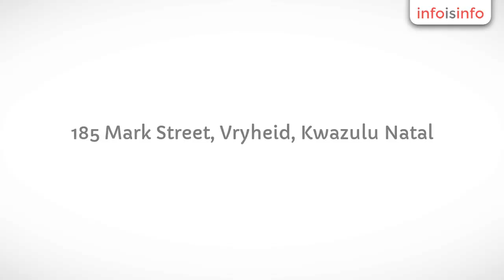Online Shopping in Vryheid - KT Shop - InfoIsInfo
KT Shop, Online Shopping in Vryheid.

We would like to introduce you to the KT Shop – your supplier of good quality household products and chemicals at good prices.

Our aim is to supply you, our customer, with consistent quality cleaning products at good prices. Our range of products caters to everyone from private households, the hospitality industry and businesses.

We are giving every client a price saving as bonus on quality products, knowing that every customer will return on a needed or monthly basis. We also provide products at wholesale prices.

We manufacture most of our cleaning products locally, therefore saving you money by eliminating the middle-man and other hidden costs. We manufacture various cleaning and car care products.

We also offer free delivery for orders of R300 or more in Vryheid, Paulpietersburg anf Piet Retief from Mondays to Fridays.

We can also offer various business opportunities for the entrepeneur.